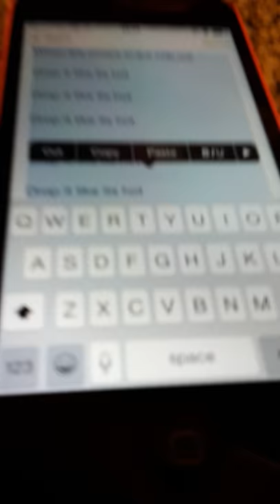Siri Singing 'Drop It Like It's Hot' By Snoop Dogg!